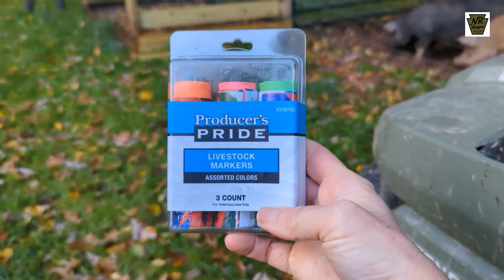USING FORT PIGGY TO SORT OUR FOREST RAISED PIGS!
Paul built Fort Piggy to make sorting the pigs more manageable, safer, and less stressful.  Once we figured out the order in which we wanted to work it, it went very smoothly, thankfully!

Thank you for supporting Norway Ridge Angus as we continue to improve and provide farm content for you to (hopefully) enjoy :)

Farm Products we Love!
Cows
Ritchie ECO Fount 1 - Energy Efficient Automatic Waterer
Ritchie ECO Fount 2 - Energy Efficient Automatic Waterer
Thorvin Kelp Meal for the cows (also use in the garden)
REDMOND Trace Mineral Salt for the cows
Pride Tuff Mineral Feeder is the mineral feeder we use

Pigs
This is the waterer we use

Chickens
Best Nest Box
Farm Innovators Heated Base for Chicken's Waterer
Little Giant Chicken Waterer
Heat Lamp

Garden
EarthWay Garden Seeder
Heated Seed Mat
Florescent Lamps Grow Lighting System
Fertrell Aragonite

HOME
Pure Beeswax Taper Candles
Beeswax Pillar Candle
Organic Unrefined Extra Virgin Coconut Oil
Light Grey Celtic Course Sea Salt
REDMOND Real Salt - Natural Unrefined fine
Trace Minerals ConcenTrace
Ancient Mineral Magnesium Oil Spray
Rosita Extra Virgin Cod Liver Oil
Wool Dryer Balls
Great Lakes Chocolate Collagen
Jack loves this Pup Bed
Zum Clean Laundry Soap
The Encyclopedia of Country Living